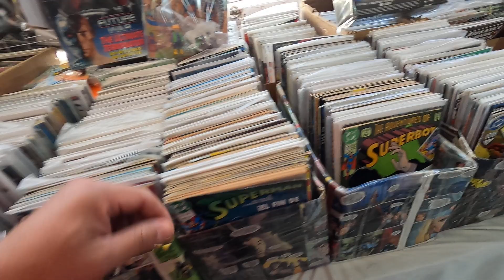un rapidin por el Calabozo Comics CDMX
Tienda de comics y variedad de articulos, frente al metrobus Hidalgo, Ciudad de Mexico, esquina de la aAlameda.